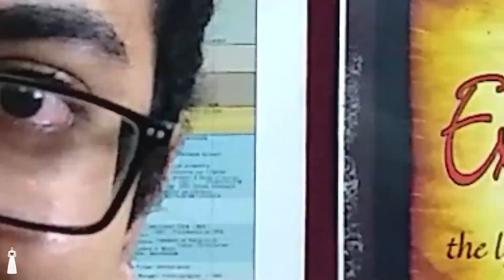3 Reasons to take the Vow of Poverty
The Vows of Poverty, Chastity and Obedience which are associated with only religious orders are actually beneficial to everyone irrespective of whether you are single or married. In this video I give you 3 Reasons why the Vow of Poverty will help you in your life.

DO YOU WANT TO KNOW MORE ABOUT THE JESUITS?